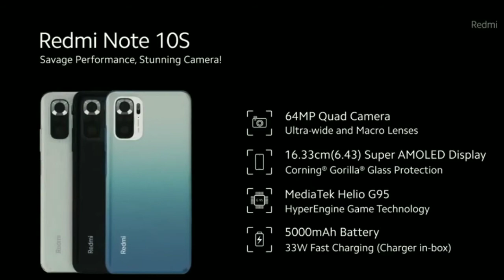Redmi Note 10s New Camera & Processor! | TechBar